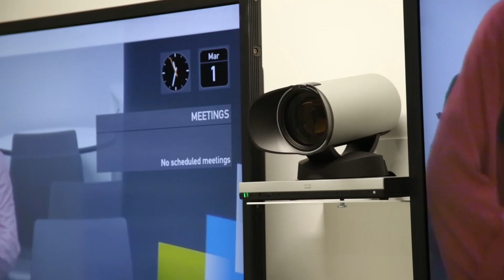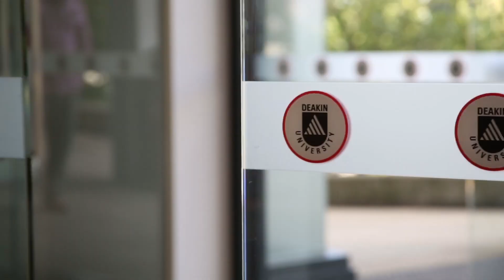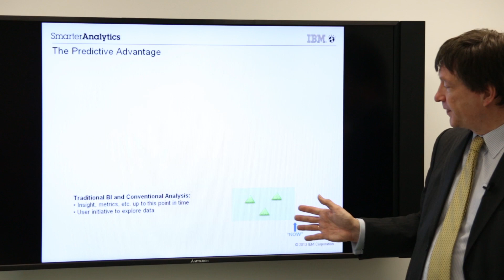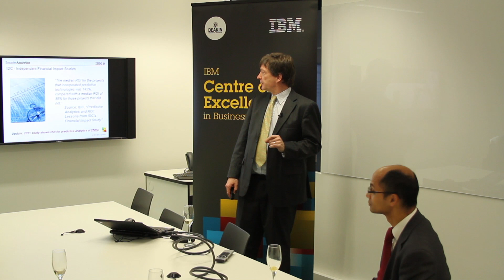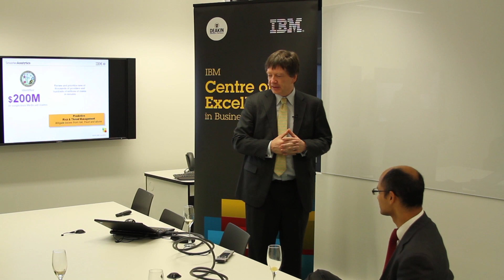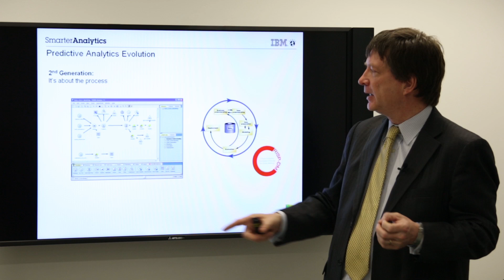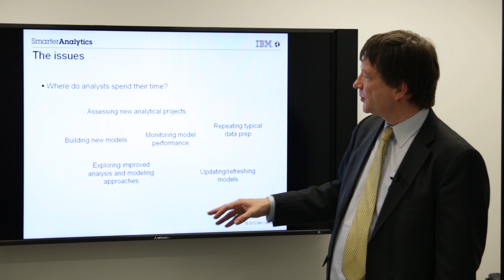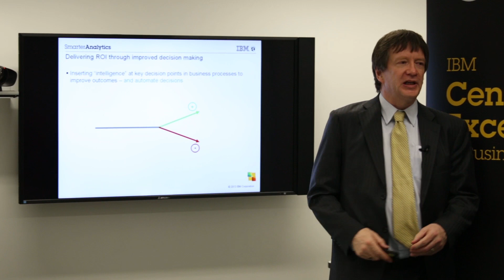Deakin and IBM Centre of Excellence in Business Analytics -- Launch and seminar highlights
In April 2013 Deakin and IBM launched The IBM Centre of Excellence in Business Analytics.

The launch combined a seminar by Colin Shearer, Global Executive, Advanced Analytics Solutions -- IBM. Mr Shearer provided an overview of predictive analytics. Outlining the challenges faced by organisations today with the sheer mass of data and information that is available. The variety, volume and velocity of information, that provides with it a major challenge for organisations to ensure it is put to good use.